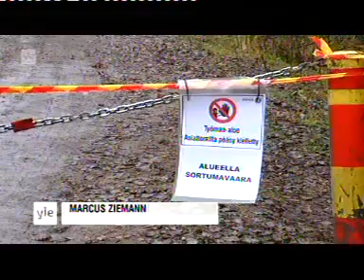Uutiset: Jyväskylän vesitornin romahdus